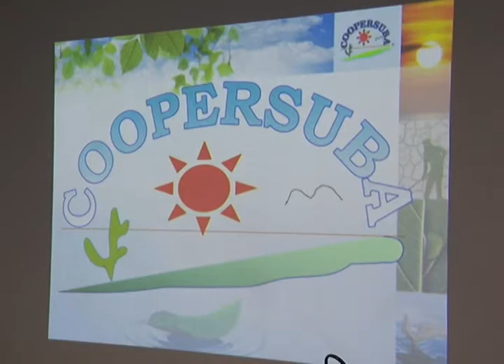Matéria sobre o Seminário Bahia Produtiva exibida em agosto de 2017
Imagens: Maurício Amaral
Reportagem: Ariela Bonfim
Ailton Palmeira: estudante
Luciano Pinho: diretor da Coopersuba
Rosa Vieira Lima: Assist. Bahia Produtiva
Márcio Flores, palestrante
Regina Dantas, Coord. Território Sudoeste Baiano
Antônio Gomes: Ger. Territorial da CAR